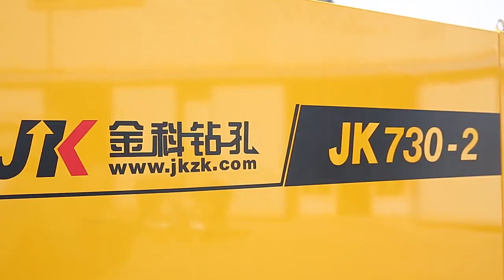drill rig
JK730-2 crawler mounted automatic rod exchange DTH drill rig  is a hydraulic DTH drill rig. It is equipped with automatic rod changer for rod storage, changing and connecting automatically, as well as hole locating device and luxurious cabin. Safe and comfortable operation environment substantially reduces labor intensity and curtails labor numbers. In contrast to the all-in-one rigs, JK730-2 is featured by its convenient operation and maintenance as well as low downtime rate.